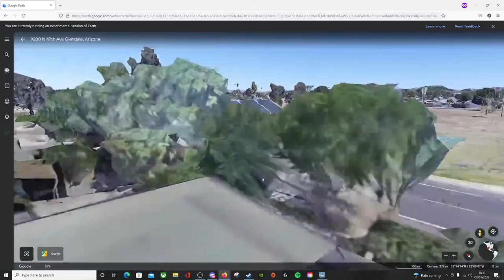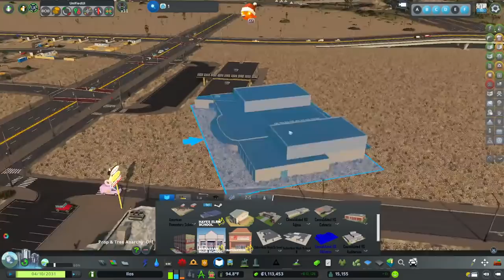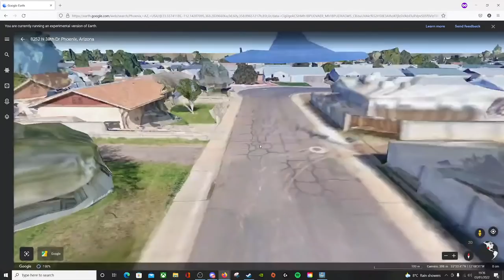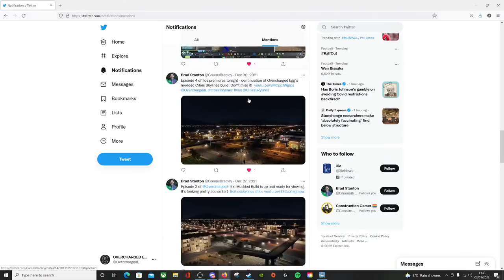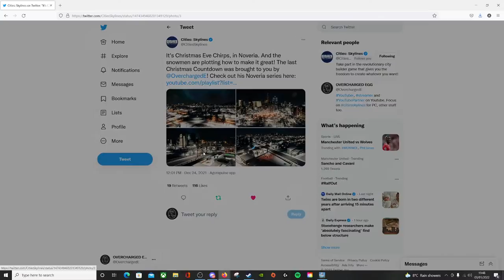Continued Suburb Detailing & High School Campus! | Ilos Cities Skylines Livestream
Detailing the suburbs with usual hangout!

**chapters**
0:00 Intro & Hello people
1:55 Suburb Detailing
31:00 High School Campus

Livechat rules:
 [Superchats]
- Please do not try and get me to say anything obscene. I won't read it out and it'll be deleted.
- Self promo. Don't push your own channel in the chat. If you want a shout out, do something that deserves one.
 [Ban offences]
- Insulting me, my mods or others in the chat. Be kind and lush.
- 3 time outs in the same stream.

*MY SPECS*
Display: Lenovo L24Q-30 LED 23.8" 2560 x 1440 QHD
Motherboard: ASUS PRIME B550-PLUS
Processor: AMD Ryzen 7 5800X
RAM: 64GB DDR4 (3000MHz)
GPU: NVIDIA GeForce RTX 3070
Microphone: Blue Yeti